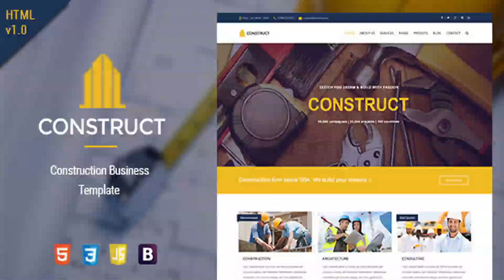Construct - HTML5 Construction & Business Template | Themeforest Website Templates and Themes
Construct is clean Website. It has many features & well developed html5 template. Construct is a business template designed specifically for construction, building companies and those that offer building services. The theme comes with a awesome unique design also we ensure you can easily design your website just how you like it. The layout looks beautiful at any size, be it a laptop screen, iPad, iPhone, Android Mobile or tablets. Plus, Construct includes detailed document for customization options that allows you to change the visual style of any elements. Customer Reviews Template Features Clean & Unique Design Bootstrap 3x Revolution Slider (Value $14) Creative and Clean design Responsive Design. Sticky Header. Css3 Animation Contact Form Font Awesome 4.5.0 ( over 510+ Icons) also for menu items Elegent Font (100+) for your feature post. Easy Customizable Well Detailed documented and Much more….. Updated [ 3 SEP 2016 ] Dropdown Issue Fixed Updated [ 14 Jul 2016 ] Home Added Header Added Version 1.0 Release [ 2016 ] Initial Release

download Construct - HTML5 Construction & Business Template | Themeforest Website Templates and Themes